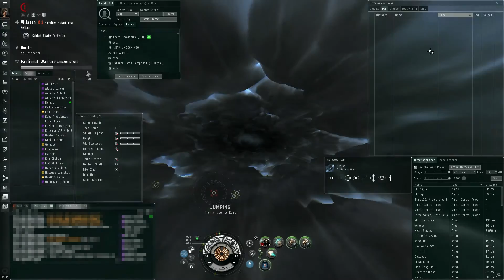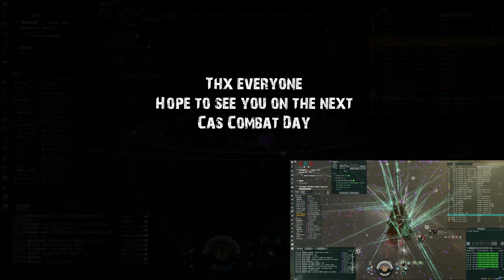Cas Combat Day - 26.09.2015